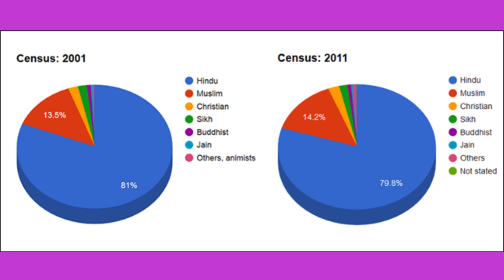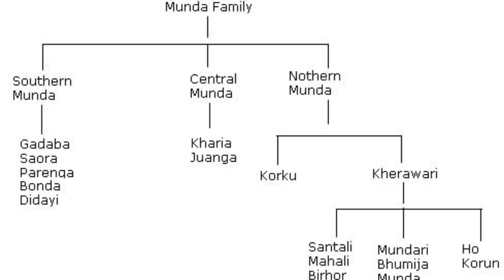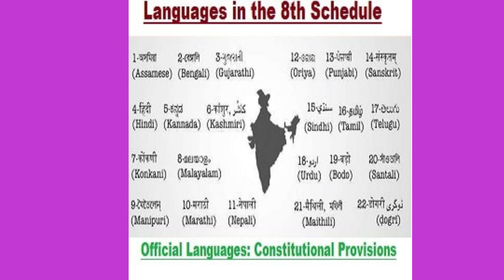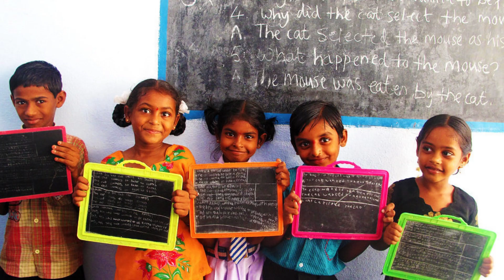आदिवासी हो भाषा को भारतीय संविधान की 8वीं अनुसूची में शामिल करने की मांग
आदिवासी हो भाषा को भारतीय संविधान की 8वीं अनुसूची में शामिल करने की मांग क्यों कर रहे हैं?
हो ऑस्ट्रोएशियाटिक भाषा परिवार की एक मुंडा भाषा है जो 2001 की जनगणना के अनुसार मुख्य रूप से भारत में लगभग 1.04 मिलियन लोगों (भारत की जनसंख्या का 0.103%) द्वारा बोली जाती है। हो एक आदिवासी भाषा है, यह ओडिशा, झारखंड, बिहार, छत्तीसगढ़, पश्चिम बंगाल, असम के हो, मुंडा, कोल्हा और कोल आदिवासी समुदायों द्वारा बोली जाती है और वारंग सिटी लिपि के साथ लिखी जाती है। कभी-कभी देवनागरी, लैटिन लिपि, उड़िया लिपि और तेलुगु लिपि का उपयोग किया जाता है, हालांकि कहा जाता है कि देशी भाषी हो लिपि को पसंद करते हैं। बाद वाली लिपि का आविष्कार ओट गुरु कोल लाको बोदरा ने किया था।
"हो" नाम मूल शब्द से लिया गया है जिसका अर्थ है "मनुष्य"।
सभी हो वक्ताओं में से लगभग आधे झारखंड के पश्चिमी सिंहभूम जिले से हैं, जहां वे बहुसंख्यक समुदाय हैं। हो बोलने वाले दक्षिणी झारखंड के पूर्वी सिंहभूम जिले और उत्तरी ओडिशा में भी पाए जाते हैं। हो झारखंड में बोली जाने वाली भाषा की तुलना में मुंडारी की मयूरभंज बोली के अधिक करीब है। हो और मुंडारी जातीय और भाषाई रूप से करीब हैं, लेकिन बोलने वालों की क्षेत्रीय पहचान अलग है। कुछ शोधकर्ताओं और विद्वानों का कहना है कि हो और मुंडारी दो बहन भाषाएँ हैं।
आदिवासी कई महत्वपूर्ण कारणों से हो भाषा को भारतीय संविधान की 8वीं अनुसूची में शामिल करने की मांग कर रहे हैं। भारतीय संविधान की 8वीं अनुसूची में उन भाषाओं को सूचीबद्ध किया गया है जो सरकार द्वारा मान्यता प्राप्त और संरक्षित हैं, जिससे उनका संरक्षण और प्रचार सुनिश्चित होता है। यहाँ बताया गया है कि आदिवासी हो भाषा को शामिल करने की वकालत क्यों कर रहे हैं:
सांस्कृतिक संरक्षण: हो भाषा आदिवासी संस्कृति का अभिन्न अंग है। इसे 8वीं अनुसूची में शामिल करना इस अद्वितीय सांस्कृतिक विरासत के संरक्षण के लिए आधिकारिक मान्यता और समर्थन का संकेत होगा। भाषा किसी भी संस्कृति का एक महत्वपूर्ण पहलू है, और इसकी रक्षा करने से समुदाय की पहचान और परंपराओं को बनाए रखने में मदद मिलती है।
पहचान और प्रतिनिधित्व: कई आदिवासियों के लिए, उनकी भाषा उनकी पहचान का एक मूल तत्व है। संविधान में हो भाषा को मान्यता देने से आदिवासी समुदाय की विशिष्टता को मान्यता मिलेगी और उन्हें हाशिये पर जाने के डर के बिना अपनी विरासत का जश्न मनाने के लिए एक मंच मिलेगा।
शैक्षिक सशक्तिकरण: 8वीं अनुसूची में शामिल होने से हो भाषा में शैक्षिक संसाधनों की उपलब्धता हो सकती है। इससे आदिवासी बच्चों को अपनी मातृभाषा में शिक्षा प्राप्त करने में मदद मिलेगी, जिससे उनकी शैक्षणिक सामग्री की समझ और धारणा बढ़ेगी। अध्ययनों से पता चला है कि शिक्षा के प्रारंभिक चरण के दौरान जब छात्रों को उनकी मूल भाषा में पढ़ाया जाता है तो वे सबसे अच्छा सीखते हैं।
शासन तक पहुंच: हो भाषा की आधिकारिक मान्यता से आदिवासी-प्रमुख क्षेत्रों में स्थानीय शासन, प्रशासन और कानूनी कार्यवाही में इसका उपयोग हो सकता है। इससे उन लोगों के लिए पहुंच और भागीदारी में सुधार होगा जो अपनी मूल भाषा में संचार करने में अधिक सहज हैं।
विलुप्त होने से संरक्षण: प्रमुख भाषाओं के प्रभुत्व और सांस्कृतिक अस्मिता के कारण हो सहित कई स्वदेशी भाषाएँ खतरे में हैं। 8वीं अनुसूची में शामिल किए जाने से हो भाषा के निरंतर उपयोग और पीढ़ी-दर-पीढ़ी प्रसारण को प्रोत्साहित करके इसे लुप्त होने से बचाने में मदद मिल सकती है
भाषाई विविधता: भारत विशाल भाषाई विविधता का घर है। 8वीं अनुसूची में अधिक भाषाओं को शामिल करना इस विविधता के पोषण के लिए देश की प्रतिबद्धता को दर्शाता है। हो और अन्य स्वदेशी भाषाओं को जोड़कर, भारत अपने सभी नागरिकों के भाषाई अधिकारों के प्रति अपना सम्मान प्रदर्शित कर सकता है।
कानूनी सुरक्षा उपाय: 8वीं अनुसूची में सूचीबद्ध भाषाओं को संवैधानिक सुरक्षा उपाय प्राप्त हैं, जो उन्हें भाषा संरक्षण, विकास और प्रचार के संदर्भ में सरकारी समर्थन के लिए पात्र बनाते हैं। इससे भाषा संस्थानों, शब्दकोशों और भाषा-आधारित सांस्कृतिक पहलों का निर्माण हो सकता है।
संक्षेप में, भारतीय संविधान की 8वीं अनुसूची में हो भाषा को शामिल करने की आदिवासियों की मांग उनकी सांस्कृतिक विरासत की रक्षा और प्रचार करने, शैक्षिक सशक्तिकरण सुनिश्चित करने, उनकी पहचान को मजबूत करने और बड़े पैमाने पर अपने समुदाय के भाषाई अधिकारों को सुरक्षित करने की उनकी आकांक्षा से उपजी है। भारत के विविध भाषाई परिदृश्य की रूपरेखा।